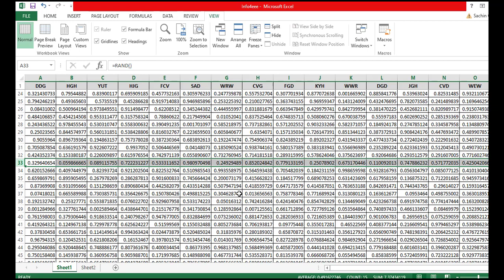How to Freeze Row or Column in Excel | Excel Tips and Tricks in Hindi | Excel Freeze Rows or Columns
This video is about  How to Freeze Row or Column in Excel. This video is in hindi, after watching this video you will learn how to freeze row or column in excel.

0:00 Intro
0:09 Why to use freeze in excel
0:28 How to freeze first row in excel
0:44 How to freeze first column in excel
0:48 Call to Action

SACHIN GOGNA did his M.Tech from NIT Kurukshetra in 2019. To know more about SachinGogna click on following link to his Profile

INFO4EEE was founded in 2012 for the students of Electrical, Electronics and Instrumentation Engineering branch to help them in their academics. To know more about Info4eee click on following link to our